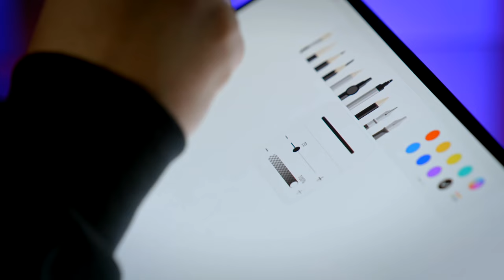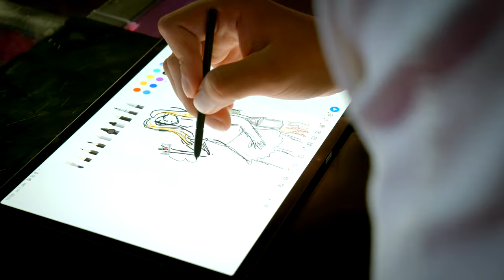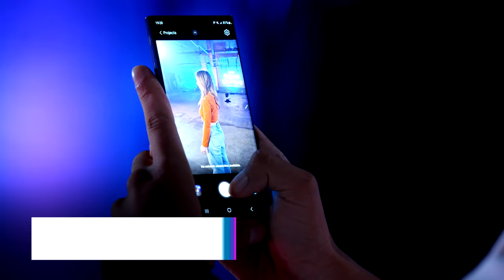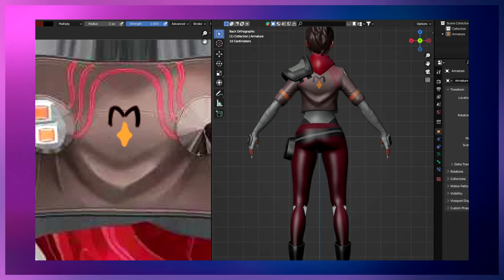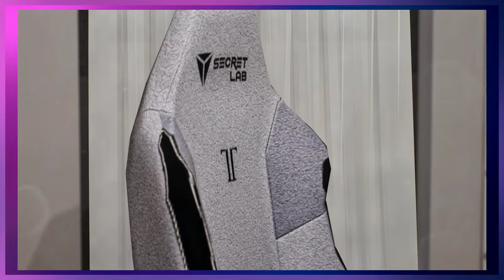Game Crafters: Episode 2 - @DIAMANTJEWEL | Samsung Nederland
Special guest @DIAMANTJEWEL daagt in deze aflevering van Samsung Game Crafters de crafters uit om haar na te maken in haar favo game, inclusief eigen emote!

🎮 Zelf in-game skins en emotes maken? @EgbertKanaal laat je zien hoe op

Daar vind je ook alle hardware waarmee de crafters aan de slag zijn gegaan!

Samsung zet creatief gaming-talent in de schijnwerpers met Game Crafters, een gloednieuwe YouTube-serie waarin crafters challenges uitvoeren die ze ontvangen van bekende streamers en YouTubers.